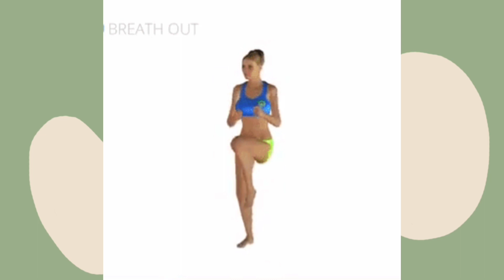1 Minute Standing Workout To Weight Loss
1 Minute Standing Workout To Weight Loss
In this video  we show you belly exercise, how to reduce body fat at home?  burn body fat naturally, burn belly fat at home, legs, arms, belly, Thigh and hips workout.